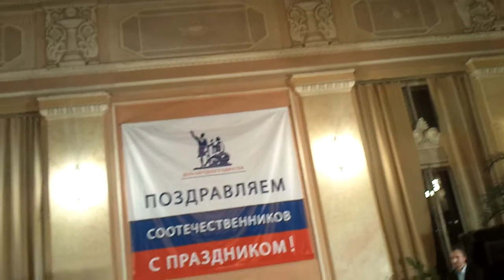2 09 11 Российский День народного единства